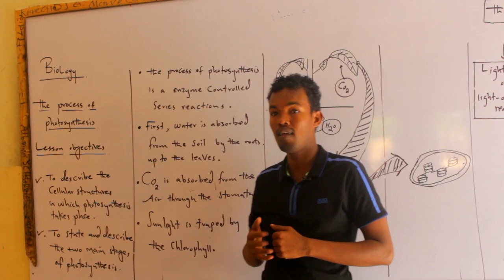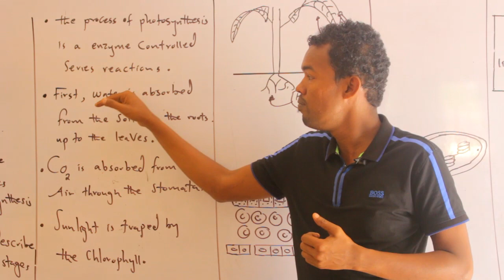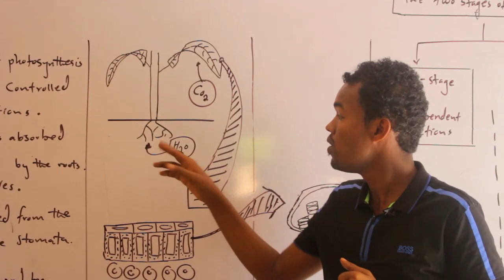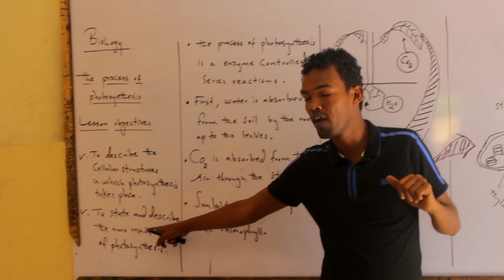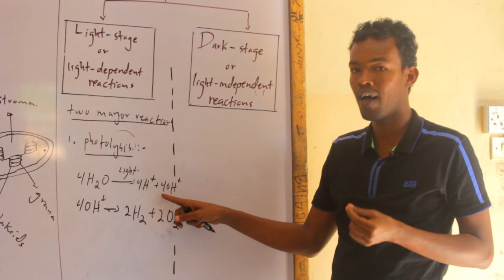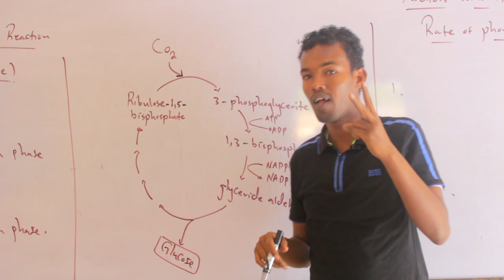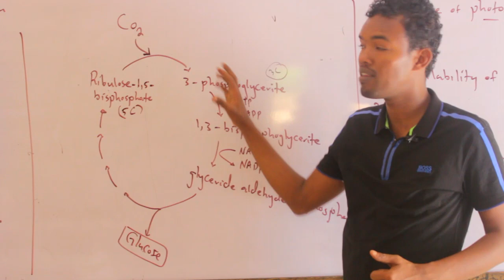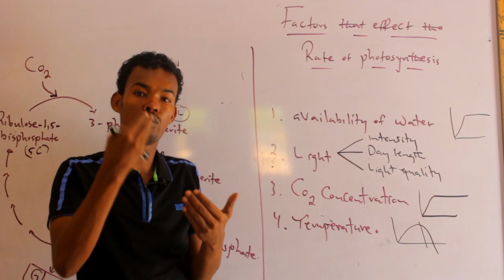The Process of Photosynthesis Biology Form 4 by Teacher Ahmed-Yasin Ismail.